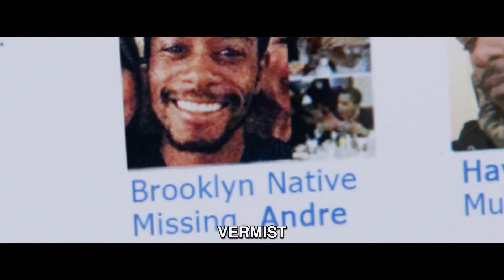Get Out trailer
Director | Jordan Peele

US | 2017

103 minutes

With | Daniel Kaluuya, Allison Williams, Catherine Keener, Caleb Landry Jones